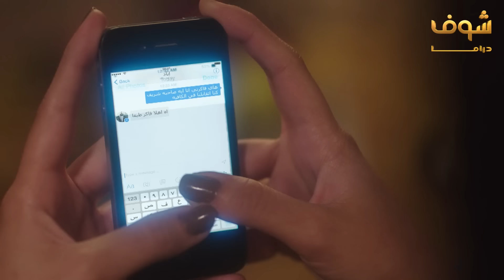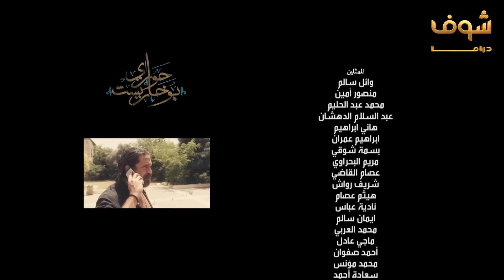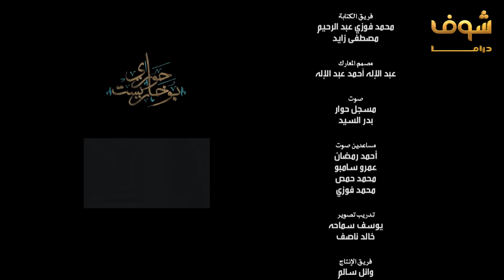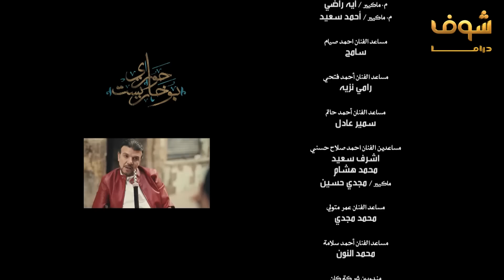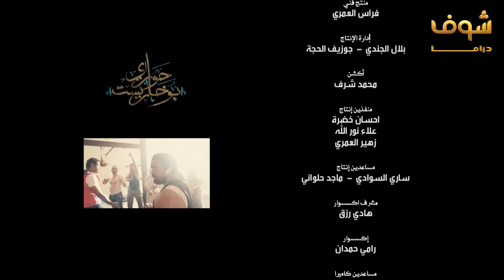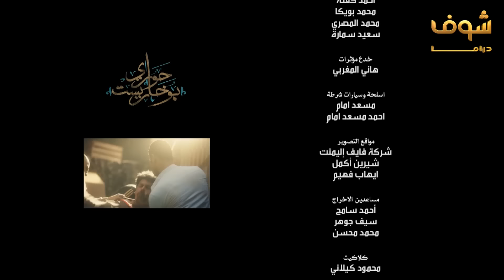مسلسل حواري بوخاريست الحلقة 4 - أمير كرارة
مسلسل حواري بوخاريست الحلقة 4
حواري بوخاريست الحلقة 4
حواري بوخاريست 4
مسلسل حواري بوخاريست  4

أمير كرارة
مي سليم
عمر مصطفى متولي
دينا
دنيا عبدالعزيز
سارة سلامة
علا غانم